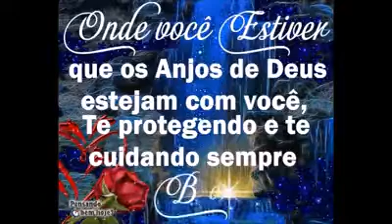August 9, 2019